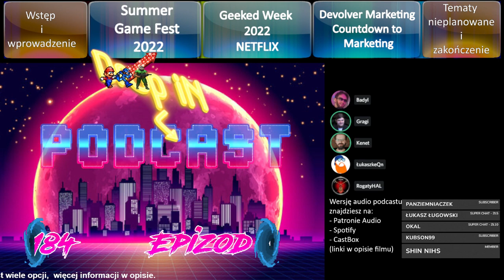Drop iN Podcast ep 184 - Summer Game Fest 2022, Geeked Week 2022 Netflix, Devolver Digital Countdown